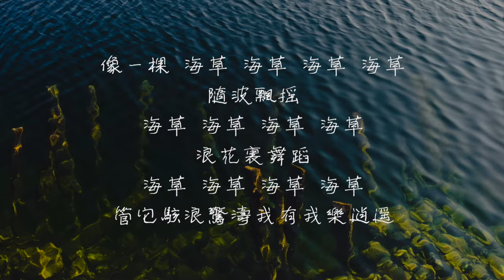蕭全 - 海草舞『你我都是這茫茫人海中 渺小不起眼的那一棵草 但誰說小人物不可以做英雄』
《海草舞》歌詞影片

CREDITS
作詞：蕭全
作曲：蕭全
像一棵海草 海草 海草 海草
隨波飄搖
海草 海草 海草 海草
浪花裡舞蹈
管它駭浪驚濤
我有我樂消遙

人海啊(人海阿) 茫茫啊(茫茫阿)
隨波逐流(隨波逐流) 浮浮沉沉(浮浮沉沉)
人生啊(人生啊) 如夢啊(如夢阿)
親愛的你(親愛的你) 在哪裡

我走過最陡的山路 看過最壯麗的日出
在午夜公路旁 對著夜空說 我不服輸
押上了性命做賭注 也曾和魔鬼跳過舞
早已看透那些套路 留一點真就足夠了
喝過最烈的酒 也泡到過最高傲的妞
隨性得像個浪子 也認真得像個傻子
我走過的黑暗與孤獨 受過的背叛和無助
卻依然參不透 這心魔 只學會了率性而活

你我都是這茫茫人海中
渺小不起眼的那一棵草
但誰說小人物不可以做英雄
你我只是這茫茫人海中
不知天高地厚的那一棵草
所以不要煩惱(不要煩惱) 開心就好(開心就好)
用力去愛 用力微笑

親愛的你(親愛的你) 在哪裡(在哪裡)
親愛的你(親愛的你) 就在這裡

隨波飄搖
浪花裡舞蹈
管它駭浪驚濤
我有我樂消遙